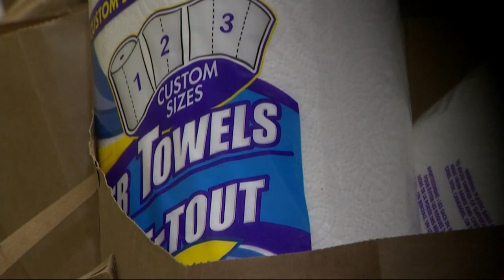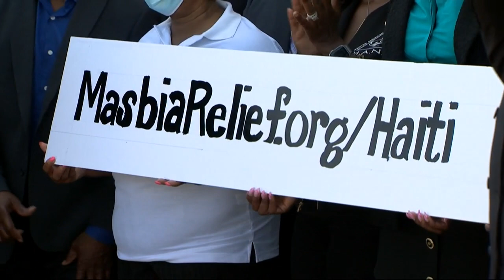Haitian and Hasidic neighbors in Rockland County team up to help earthquake victims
Haitian and Hasidic neighbors in Rockland County are helping victims of the deadly Haiti earthquake that happened on Aug. 18.

Members of the Hasidic community in the county and beyond are shipping boxes filled with food and supplies to Haiti following the 7.2-magnitude earthquake. The natural disaster killed over 2,000 people.

“Let’s share what we got here and share it with our brothers and sisters in Haiti who are suffering from this earthquake,” says one supporter.

The Hasidic and Haitian communities agree that world tragedies happen all the time, but it’s how people react that make a difference – and that’s why they’re pledging to lend a hand.

“We live in the village of Spring Valley. We lift together, we pray together, we mourn together, and we rejoice together. We are one…we are all Haiti today,” says legislator Aron B. Wieder.

Haitian American Nurses Association of Hudson Valley representative Christel-Ann Augustin says coming together for a common goal is necessary.

“Seeing everyone come together lights up my heart. Everything takes collaboration, it takes community effort seeing people from different organizations, different ethnic groups coming together helping those for a common goal,” says Augustin. “That's the most important thing to me.”

The Hasidic community is asking people to donate essential items and non-perishable food. They plan to fill two shipping containers that will be sent to Haiti on Aug. 26.

“No matter your background race or religion…to step up, contribute and join this effort we are at our best when we are united,” says Assemblymember Simcha Eichenstein.